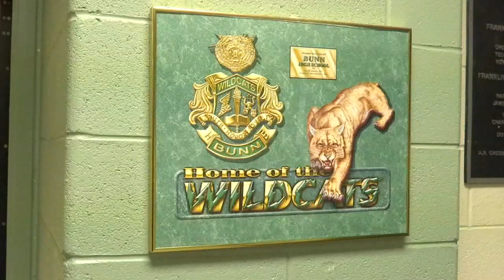Ray Emmanuel invited by King family to rap at MLK Day service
A Bunn High freshman has been invited by the family of civil rights icon Dr. Martin Luther King Jr. to perform at a service in his honor.